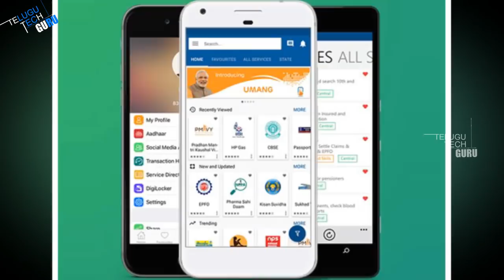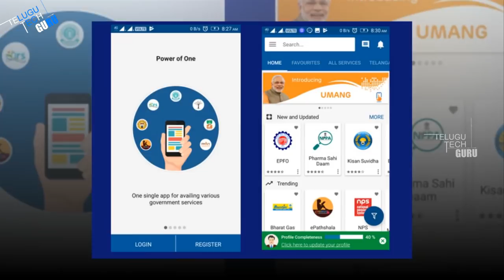Umang App For Government Services, Complete Details - Telugu Tech Guru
Umang App For Government Services, Complete Details